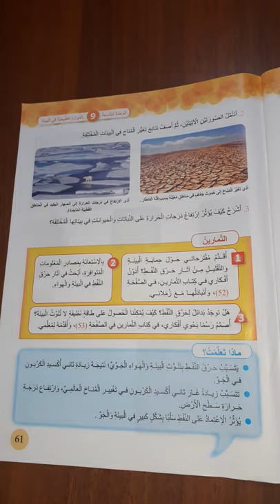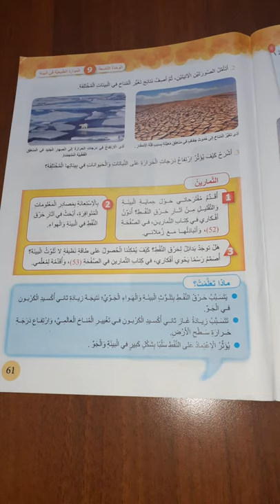الخميس 4/30_الصف الرابع /علوم عامه / اثر احتراق النفط في البيئه